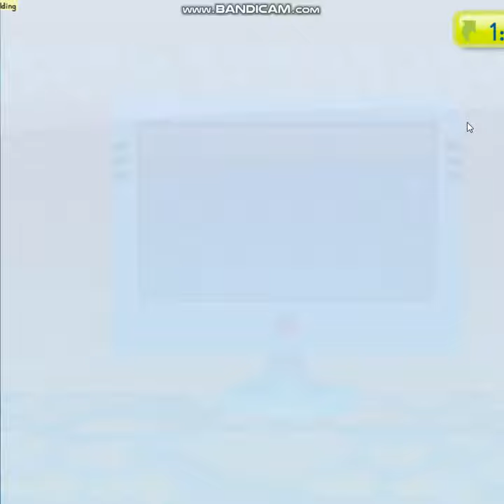Smarty Ants - Choices